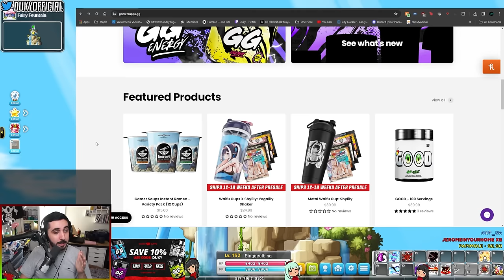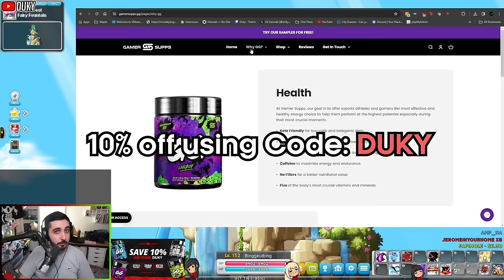Maplestory MAINS Tier List 2024 with @Sonto @mafhcow and Phil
This is a tierlist based off more than just endgame. We considered mobbing, solo bossing, party bossing, party comps, early game funding, end game, and a lot more!

Thank you guys for helping me with this video. Please checkout their stuff linked below!

TIMESTAMPS

Intro - 00:00:00 - 00:01:32
Cast Introduction - 00:01:32 - 00:05:40
Tier List Parameters - 00:05:40  - 00:11:30
Gamersupps - 00:11:30 - 00:12:14
Thunder Breaker - 00:12:14 - 00:21:23
Mihile - 00:21:23 - 00:34:35
Aran - 00:34:35 - 00:44:59
Ice Lightning - 00:44:59 - 00:52:22
Marksman - 00:52:22 - 01:03:22
Dawn Warrior - 01:03:22 - 01:11:13
Shadower - 01:11:13 - 01:17:27
Blade Master - 01:17:27 - 01:31:39
Khali - 01:31:39 - 01:39:15
Lara - 01:39:15 - 01:43:47
Ark - 01:43:47 - 01:48:00
Mercedes - 01:48:00 - 01:54:56
Dark Knight - 01:54:56 - 02:01:00
Hayato - 02:01:00 - 02:14:18
Hero - 02:14:18 - 02:20:33
Shade - 02:20:33 - 02:29:00
Evan - 02:29:00 - 02:36:55
Buccaneer - 02:36:55 - 02:49:35
Illium - 02:49:35 - 02:58:40
Paladin - 02:58:40 - 03:07:03
Bishop - 03:07:03 - 03:13:11
Night Lord - 03:13:11 - 03:25:06
Xenon - 03:25:06 - 03:34:29
Kanna - 03:34:29 - 03:42:06
Demon Avenger - 03:42:06 - 03:47:23
Phantom - 03:47:23 - 03:57:19
BowMaster - 03:57:19 - 04:06:10
Demon Slayer - 04:06:10 - 04:15:35
Luminous - 04:15:35 - 04:24:23
Cannon Master - 04:24:23 - 04:30:52
Adele - 04:30:52 - 04:37:19
Pathfinder - 04:37:19 - 04:44:00
Night Walker - 04:44:00 - 04:53:35
Wild Hunter - 04:53:35 - 04:59:53
Zero - 04:59:53 - 05:07:59
Battle Mage - 05:07:59 - 05:14:40
Blaster - 05:14:40 - 05:19:01
Corsair - 05:19:01 - 05:26:35
Fire Poison - 05:26:35 - 05:32:21
Kinesis - 05:32:21 - 05:39:45
Mechanic - 05:39:45 - 05:46:03
Wind Archer - 05:46:03 - 05:50:30
Kain - 05:50:30 - 05:54:27
Blaze Wizard - 05:54:27 - 05:58:25
Cadena - 05:58:25 - 06:03:14
Hoyoung - 06:03:14 - 06:08:13
Kaiser - 06:08:13 - 06:14:27
Post Discussion - 06:14:27 - 06:41:44